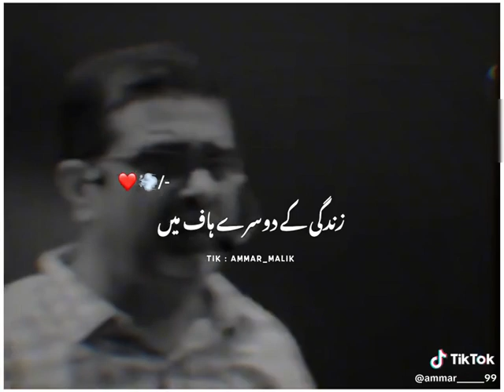EDUCATION IS APOWERFULL WEAPON#youtubeshorts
AsSaLam O AlAKuM Educators Boy# Dear FrIeNdS PleAse KINdLy SuPpOrT Me FOr This wOrk IaM DoiNg I HaVe oNlY oNe aIm aNd tHaT iS To trAnSfERs yOu tO basic material of study tips KnoWLEdGE ,courage, hardwork and smart study tips# Smart work,